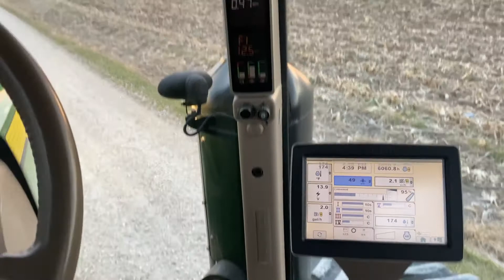2012 JOHN DEERE 8360RT For Sale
Title: 2012 JOHN DEERE 8360RT For Sale

Category: 300 HP or Greater